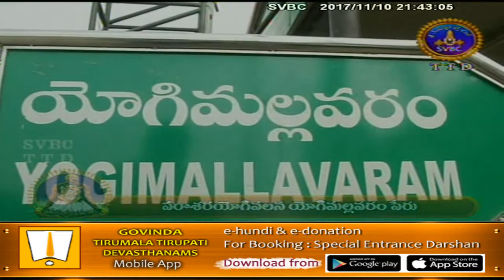Alamelumanga-Hariantharanga | EP 04 | 10-11-17 | SVBC TTD